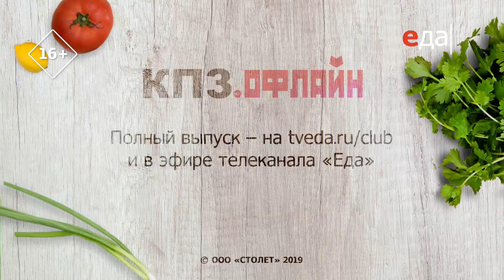Запечённая голень индейки с картофельным гарниром | КПЗ. Офлайн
Готовим запечённую голень индейки с картофельным гарниром. Ингредиенты, способ приготовления, пошаговый рецепт
Полная версия программы «КПЗ. Офлайн» на

О рецепте:
Когда есть время и желание поколдовать на кухне – это отличный повод приготовить что-нибудь оригинальное! Маэстро Илья Лазерсон всегда готов подкинуть парочку идей.

О проекте:
«КПЗ. Офлайн» представляет самые востребованные темы, которые не вместил прямой эфир программы «Кухня по заявкам». Полезные блюда из морепродуктов и рыбы, сытные угощения из мяса и овощей — всё это по традиции приправлено неизменным артистизмом и юмором Ильи Лазерсона.